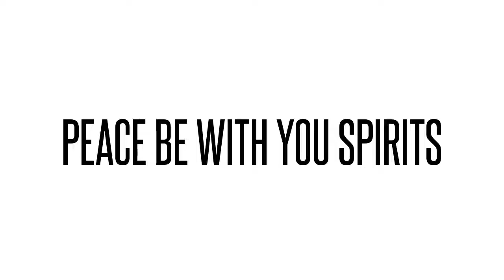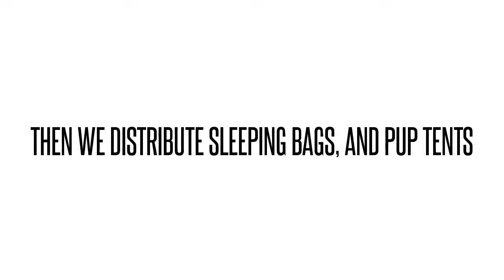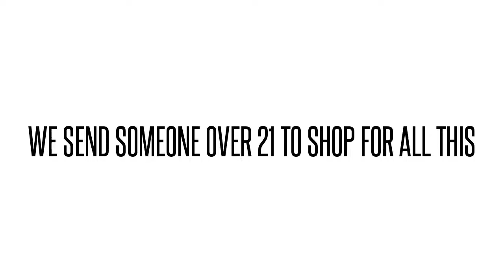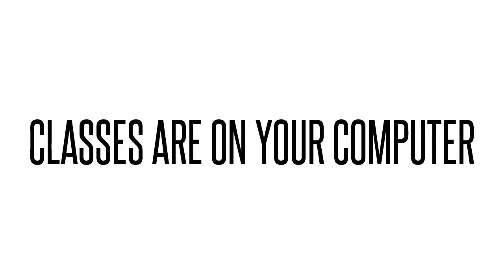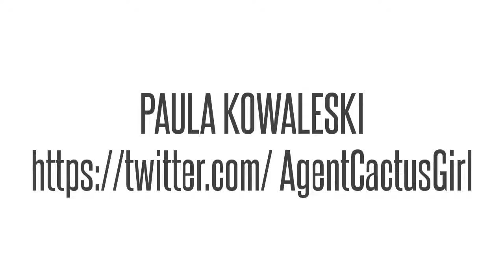ACE SUPER HERO SCHOOL 2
QUESTIONS/HELP ? EMAIL
Cactus Girl Paula Kowaleski